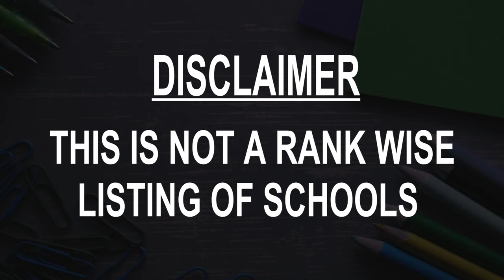Schools around Tung Chung, Hong Kong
Must Watch.. Best Schools around Tung Chung

Click on Bell ICON to get the notification of New Videos.This is not rank wise listing of Top Schools in Tung Chung, it's the list of best Schools around Tung Chung as per the ratings given by our users.

Listed Schools:

YMCA of Hong Kong Christian College
Tung Chung, Hong Kong

ESF International Kindergarten (Tung Chung)
Lantau Island, Hong Kong • In The Visionary

Hong Kong Federation of Education Workers Wong Cho Bau Secondary School

Sunshine House International Pre-School Tung Chung
Lantau Island, Hong Kong

Tung Chung Catholic School Secondary Section

Sun Island Kindergarten - Tung Chung
Tung Chung, Hong Kong • In Coastal Skyline Shopping Arcade

Greenfield English (International) Kindergarten - Tung Chung
Tung Chung, Hong Kong • In Caribbean Square

Ling Liang Church E Wun Secondary School

Tung Chung Catholic School Primary Section